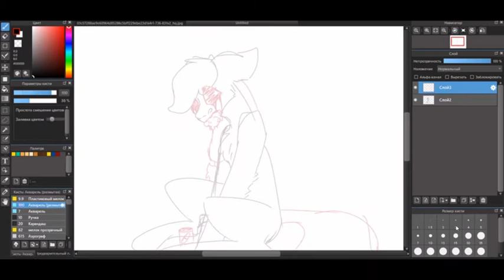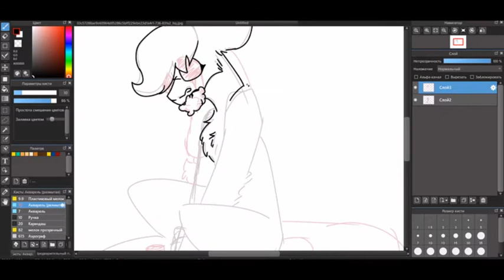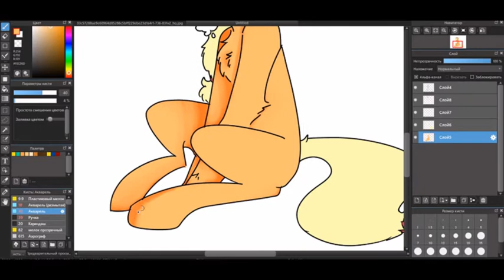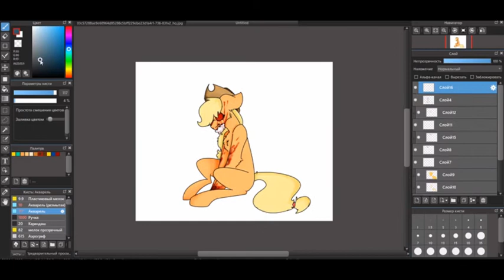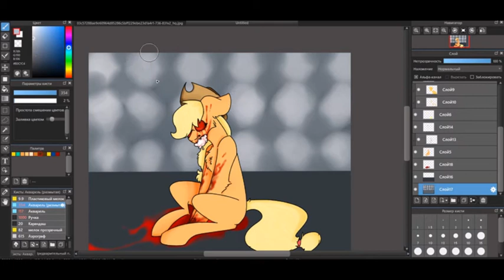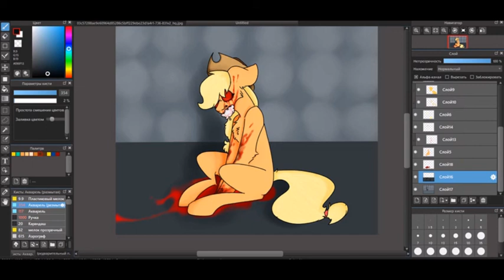Спидпейнт МЛП/13+/Криппипаста/SPEEDPAINT MLP